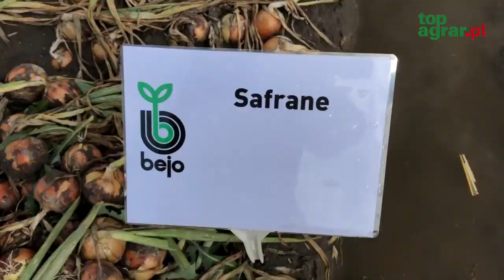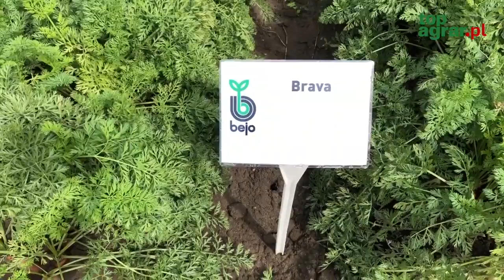Dzień Otwarty firmy Bejo Zaden Polska – Wojnowice, 21.08.2019 r.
Podczas gdy na wielu plantacjach w tym sezonie jakość warzyw, a szczególnie cebuli pozostawia wiele do życzenia, tu w Wojnowicach w gospodarstwie rodziny Piotrowskich odmiany firmy Bejo zadziwiają jakością.